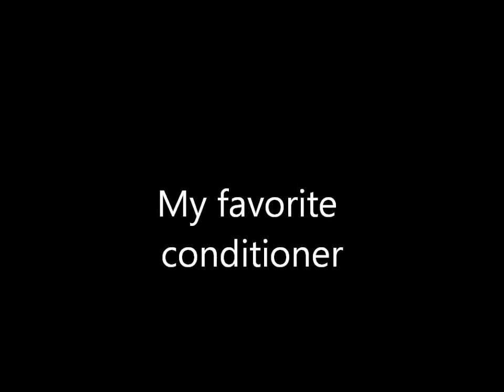My review ors hair mayonnaise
hair journey